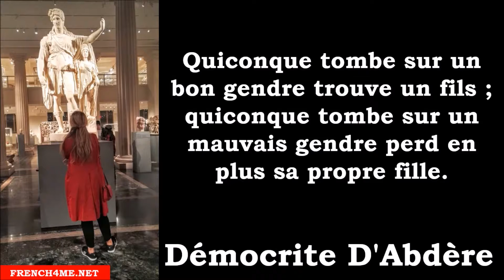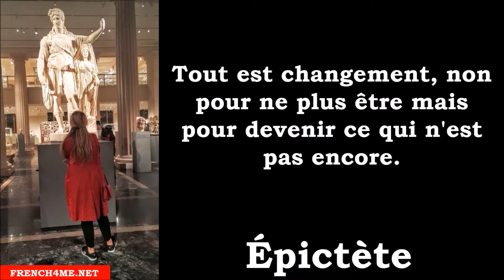Französisch lernen # 10 Citations grecques # 3